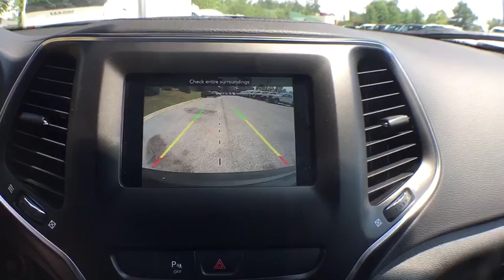2019 Jeep Cherokee Mt. Airy, Westminster, Skysville, Germantown, Frederick, MD 33361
New 2019 Jeep Cherokee available in Mt. Airy, Maryland at Century Mt Airy. Servicing the Westminster, Skysville, Germantown, Frederick, MD area.
2019 Jeep Cherokee Latitude Plus 4x4 - Stock#: 33361 - VIN#: 1C4PJMLB9KD481720

granite crystal metallic clearcoat 2019 Jeep Cherokee Latitude Plus 4WD 9-Speed 948TE Automatic 2.4L I4&lt;br&gt;&lt;br&gt;Recent Arrival! 21/29 City/Highway MPG